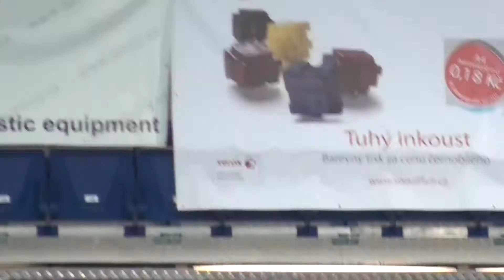Kristýna Pálešová (Cze) bradla, GRAND PRIX OSTRAVA, 24.11.2012